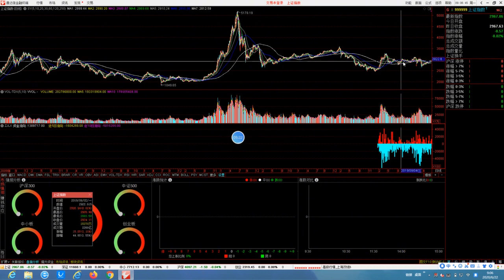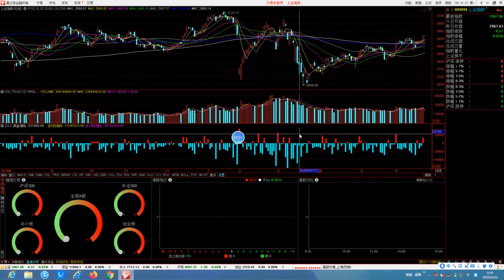第一次录频，为什么说大行情还没来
为什么说大行情还...